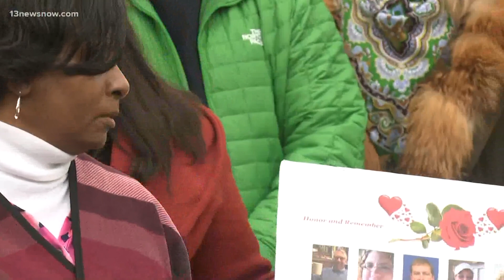Families of victims of 2019 Virginia Beach mass shooting speak out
Several families of victims of the 2019 Virginia Beach mass shooting are speaking out this morning.